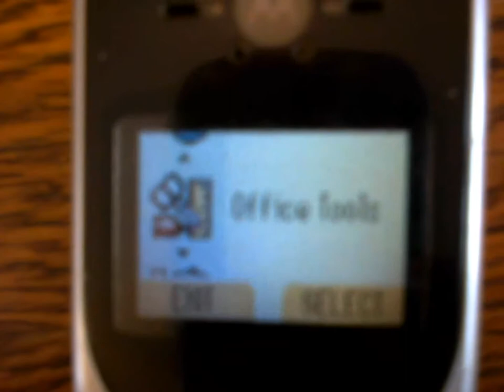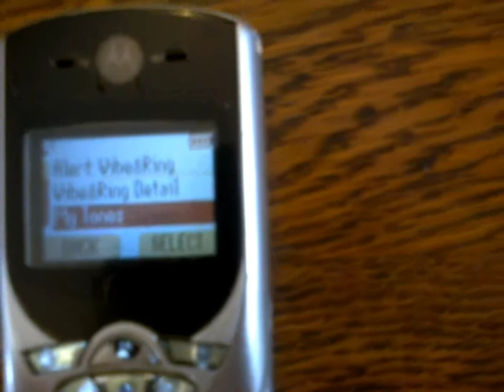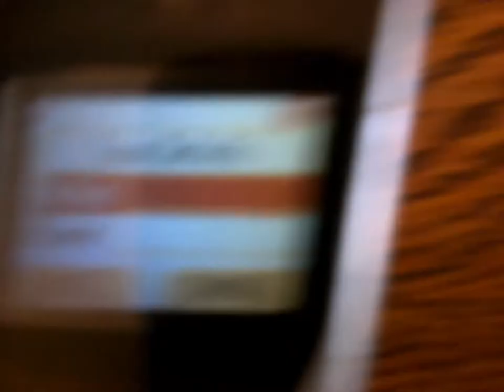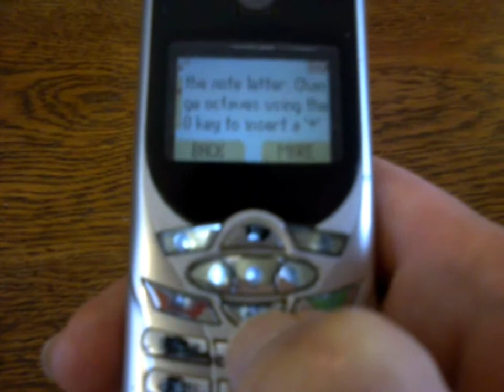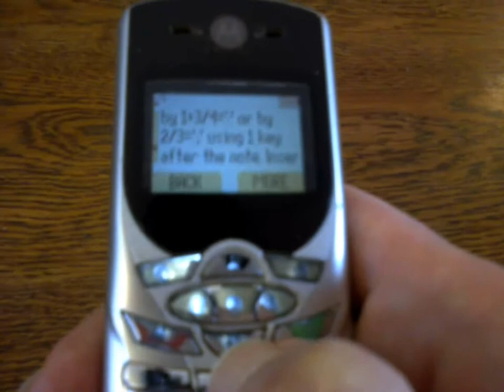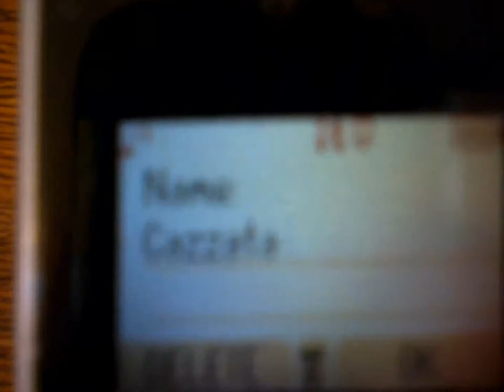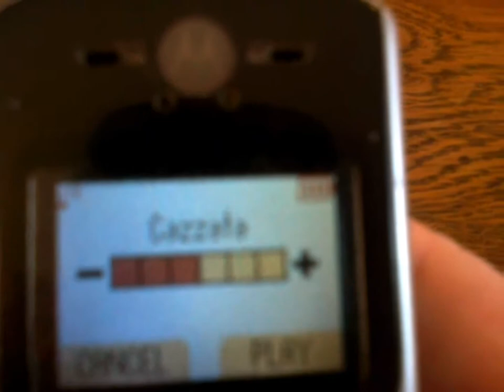Video tutorial how create old ringtones for the celular phone CandyBar Motorola C350 retro review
Video tutorial how create old ringtones for the celular phone CandyBar Motorola C350 retro review santenchan Tutorial how update Motorola Moto X 2014 livello patch sicurezza 2016 via OTA Tutorial: how update Motorola Moto X 2014 aggiornamento sistema via OTA Tutorial Motorola c350 2003 vs Motorola MotoX seconda generazione 2014 Video tutorial celular phone Motorola c 350 CandyBar - Hands on review of the Year 2015 Video tutorial LG KP215a clamshell - Review 2015 SanTenChan ci parla del Nokia Asha 302
Tutorial tecnologico di SanTenChan: il cellulare Nokia Asha 302 un grande cellulare
Video girato con la webcam in data 06 ottobre 2013 18:55